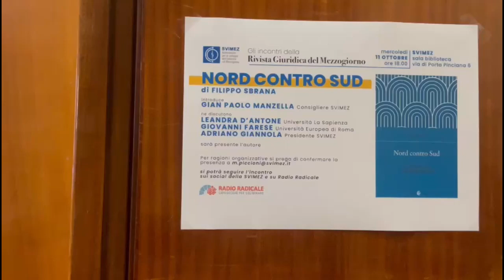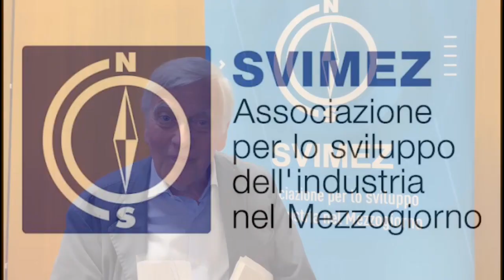Presentazione del volume "Nord contro sud" di Filippo Sbrana.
L'11 ottobre 2023  è stato presentato in Svimez il volume Nord contro Sud. La grande frattura dell'Italia repubblicana". Un libro scritto da Filippo Sbrana, professore di storia economica all'Università per stranieri di Perugia.

L'autore evidenzia che durante la Prima Repubblica la questione meridionale è stata considerata decisiva per lo sviluppo dell'Italia, mentre con la Seconda si apre una fase del tutto nuova. Sembra essere emersa una "questione settentrionale" a scapito delle difficoltà non ancora risolte nel Mezzogiorno. Un cambiamento radicale che, dice Sbrana, inizia a manifestarsi già negli anni Settanta e Ottanta. Il libro racconta come si è creata questa frattura tra nord e sud  analizzando le dinamiche economiche e politiche che hanno caratterizzato la storia del nostro Paese dagli ultimi anni del '900 fino ad oggi.